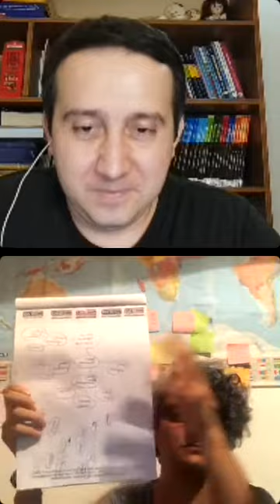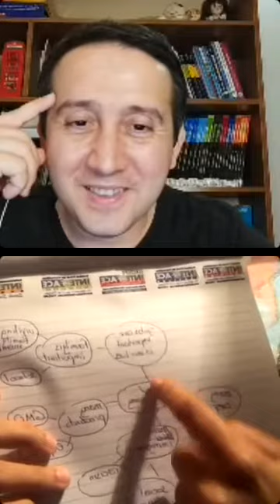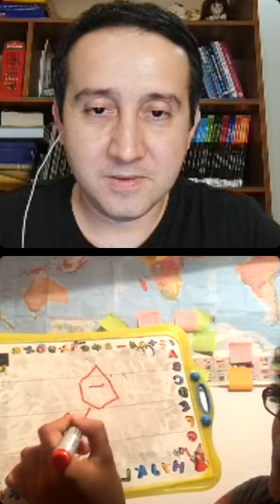Teacher Talks 52 ( British Council ESL Teacher Sondes Gharbi.)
The 52nd of the Teacher Talks welcomes British Council ESL Teacher Sondes Gharbi.

Tonight, we listened to Sondes Gharbi's inspiring ideas, experiences and suggestions about language teaching, teaching experiences, online learning,
CELTA&DELTA Cerfticates,dealing with the difficult students, hexagonal thinking ,etc.

Thank you very much for your time and suggestions Mrs Gharbi.

Today's motto is;

' Be A Great Teacher '